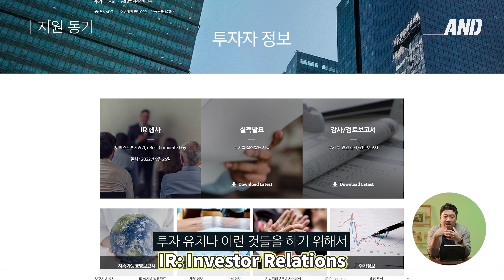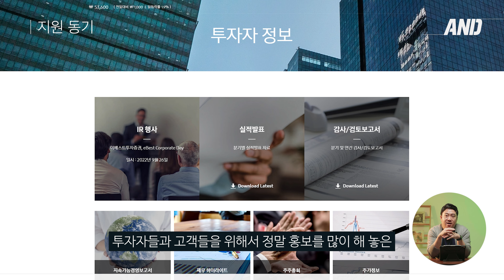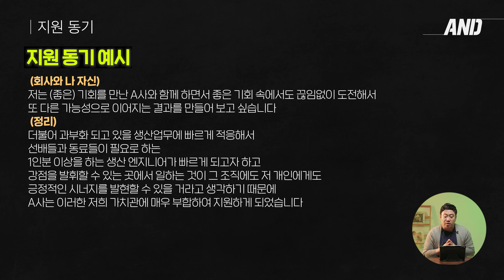지원동기 예시로 알아보는 지원동기 3단계 완성법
PD한줄[룡피디]
한번쯤은 면접에서 꼭 말해야 하는
회사 지원 동기!
지원한 회사 맞춤형 지원동기가
필요하다고 하는데요,
면접관 분들도 지원자에게 궁금한 점일 것 같습니다.
이번에는 나와 회사 그리고 직무에 관한
키워드를 정리하면서 동시에 회사에 대해
조사를 통해 맞춤형 지원동기를
만들어가시는 데 도움이 될 것 같습니다.

💑 출연자
이진우 이수그룹 인사담당자

🔑카톡플친 hiint추가하면 참여코드 확인가능🔑

나를 만들어가는 과정, 어쩌면 고단하고 외로울 수 있는 그 길이
새로운 시작점으로 이어질 수 있도록
AND(feat.인싸담당자)가 함께 하겠습니다.
다양한 선배들의 방법과 이야기를 듣고